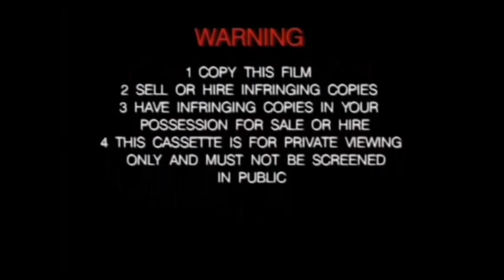Opening To Adventures of Sonic The Hedgehog - Sonic Search and Smash Squad VHS 1993 (Australia)